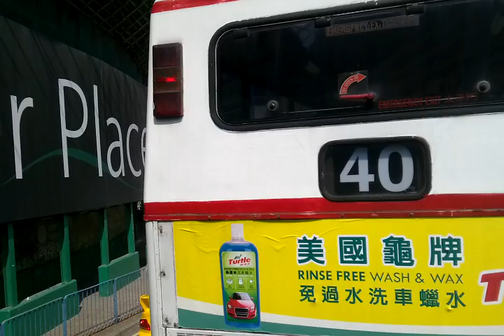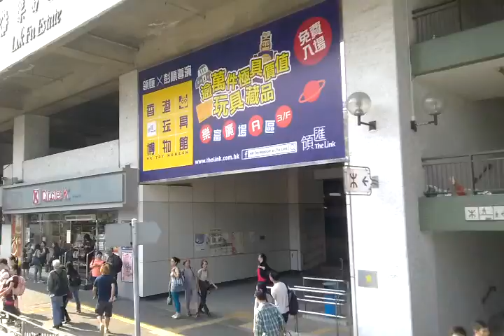KMB 11D GY2770 觀塘碼頭往樂富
觀塘碼頭往樂富